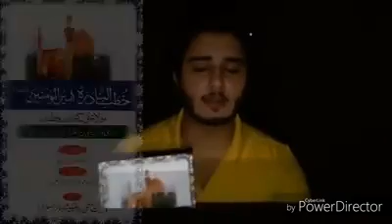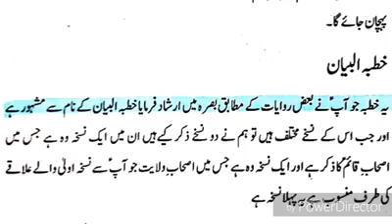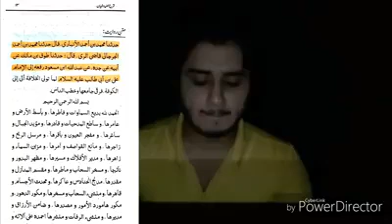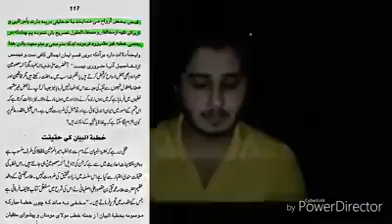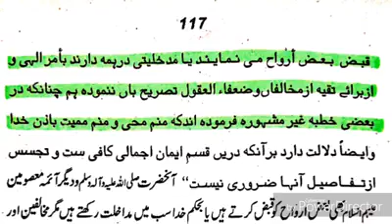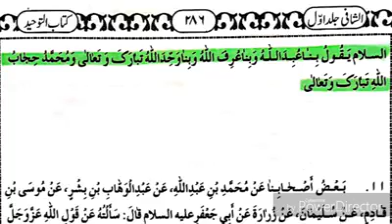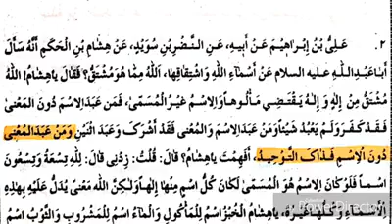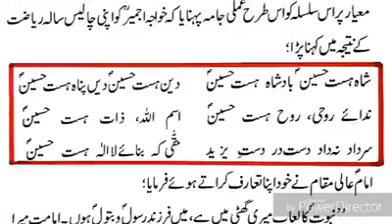Molvi Imtiaz kazmi or Naeem Jafri Ko jawab by zarq Naqvi || topic: ghadeer special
Reply to Imtiaz kazmi or Naeem Jafri by zarq Naqvi
Topic : ghadeer special